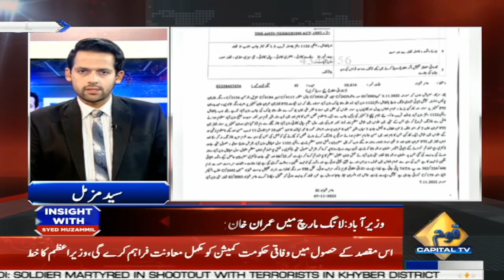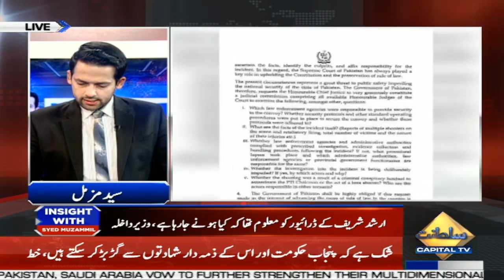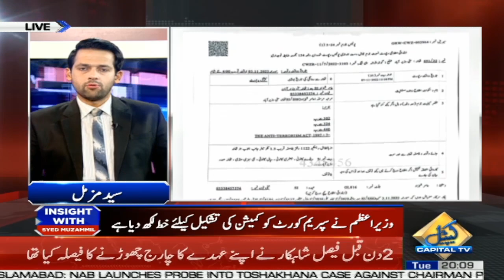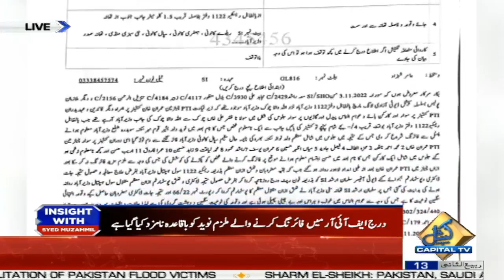PM Shahbaz Sharif Pens Letter To CJP | Insight with Syed Muzammil | 8 Nov 2022 | Capital TV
imran khan long march today | pti | pmln | Chief Justice of Pakistan Umat Atta Bandial | Arshad Sharif | pm shahbaz sharif | pakistan | pti protest | capital tv